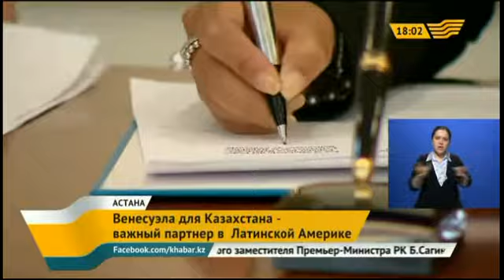Казахстан и Венесуэла договорились о взаимном сотрудничестве